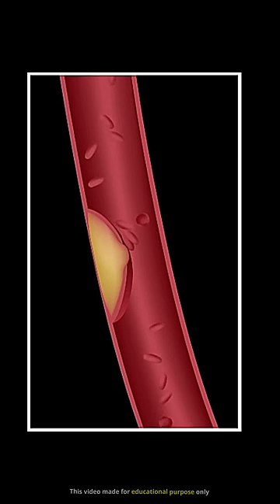नेवला सांप से क्यों जीत जाता है